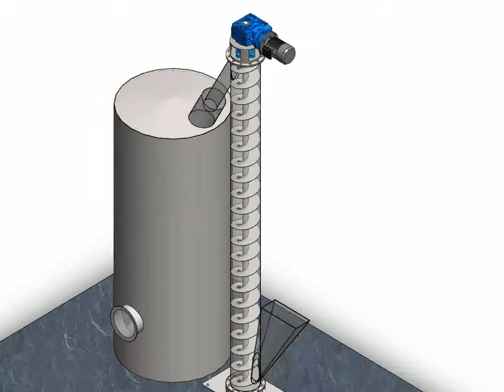vertical screw conveyor for salt lifting . 3d solidworks model send me msg if required